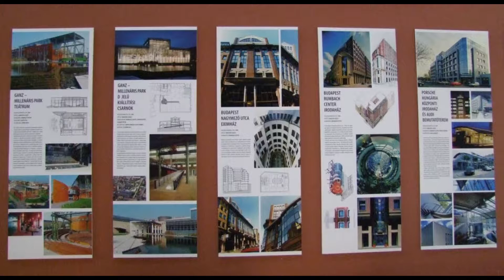Benczúr László Ybl- és Príma Primissima díjas építésszel beszélgettünk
A Prohászka Ottokár Katolikus Gimnáziumban tartott előadást Benczúr László, aki munkássága során tervezett már többek között uszodát, irodaházat és egyházi építményt is.